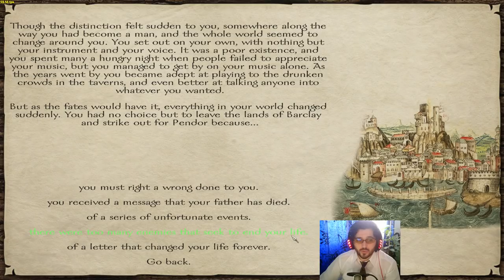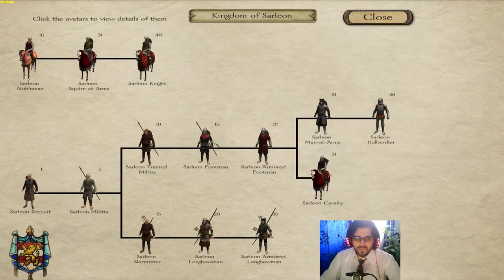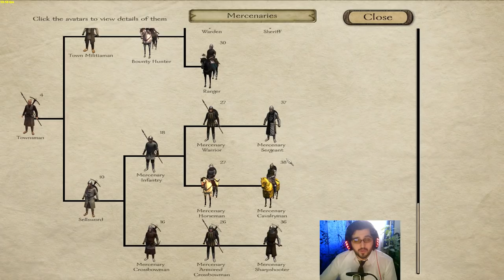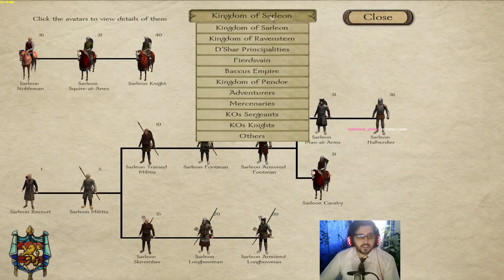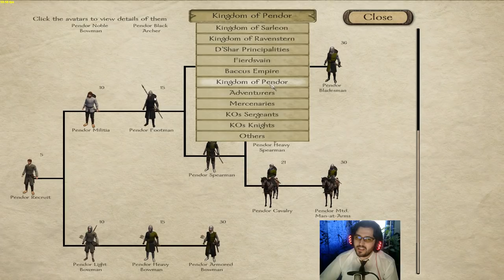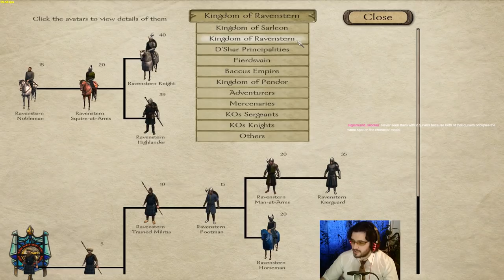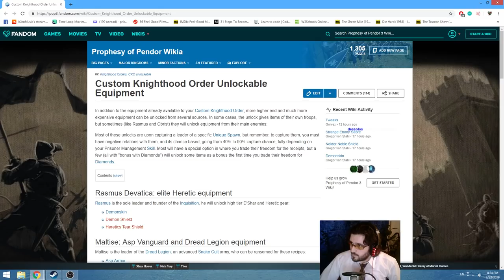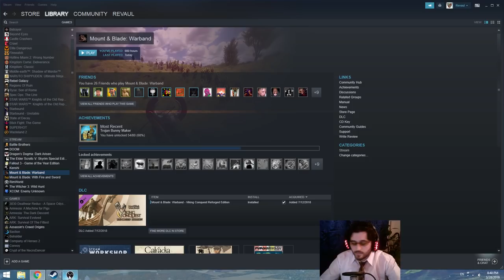Ultimate Prophesy of Pendor Guide 3.9.3! Steps to Conquer the World! TimeStamps in The Description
Ultimate Prophesy of Pendor Guide for patch 3.9.3 on how to create your character, manage your troops, build and decide where to start your kingdom, tips and tricks and everything in between. LONG video, but worth the watch!

Topic Time Stamps:
0:00 - Intro;
2:02 - Best Character Builds;
27:09 - Skills Discussion;
48:40 - Companions & Stable Parties;
54:30 - How to Level Companions into Vassals & INT Characters;
1:07:48 - Troop Tree Discussion;
2:06:02 - Top Best Troops of Each Type;
2:23:26 - Damage Types & Best Weapons;
2:54:51 - How to Make Money + Various Currencies Explanations;
3:06:48 - The Noldor;
3:19:26 - Building Relations & Vassalage;
3:29:28 - Claimant Quest;
3:33:52 - Kingdom Creation & Management;
3:46:47 - Early, Mid and Late Game;
3:53:48 - Qualis Gems and How to Use Them;
4:07:13 - Custom Knighthood Order Info;
4:14:54 - Battle Tactics & Siege Tips;
4:19:03 - Mod & Difficulty Settings;
4:27:38 - Unlockable Equipment for your CKO;
4:30:22 - Achievements.

Watch me live from Monday to Friday starting at 12 PM EEST to 7 PM EEST